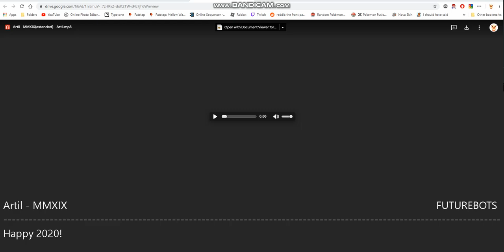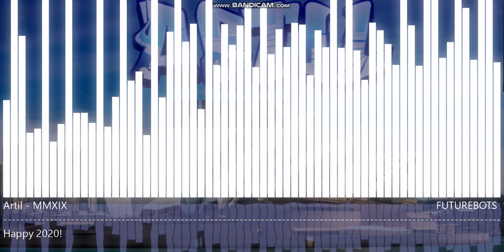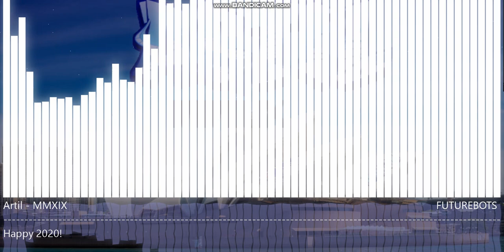Artil - MMXIX [FutureBots Release]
Genre: Heckosrop
Drops: 0:27, 1:54